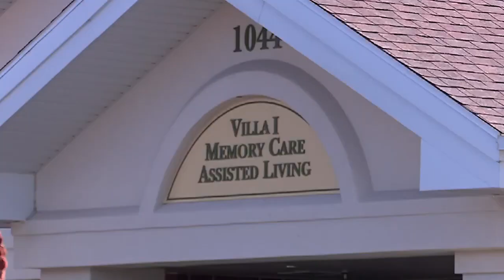"The Promenade" apartment-library hybrid announces groundbreaking, opening dates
A mixed-use development in Ashwaubenon dubbed "The Promenade" announced it plans to break ground May 15 — which will be the first date people can join a list to live there.